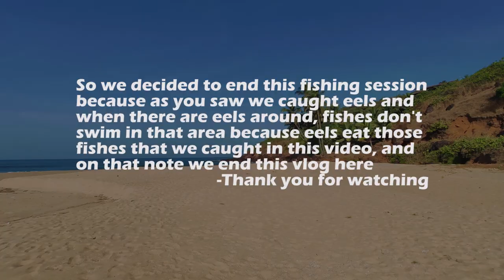Kokan (Munage) Diaries | Day 4 | Handline Fishing | Moray Eel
English Translation:
So we are starting a vlog series of our native place on YouTube and this is our Fourth vlog of Day 4 and there are many more to come.

In this video you will see how to catch Fish by hand line, using Small fish as a bait (lure)
In this video you will  see Moray eel

Marathi Translation:
म्हणून आम्ही आमच्या मूळ स्थानाची व्हीलॉग मालिका यूट्यूबवर सुरू करीत आहोत आणि हा आमचा 4 वा दिवसांचा चौथा व्हीलॉग आहे आणि अजून बर्‍याच वेळा येणे आहे .

या व्हिडिओमध्ये आपण लहान मासे आमिष म्हणून वापरुन हाताने रेषाने मासे कसे पकडाल हे पहाल (आमिष)
या व्हिडिओमध्ये आपण मोरे ईल पहाल

जर तुम्हाला व्हिडिओ आवडला असेल तर लाइक, शेअर आणि सबस्क्राईब करा